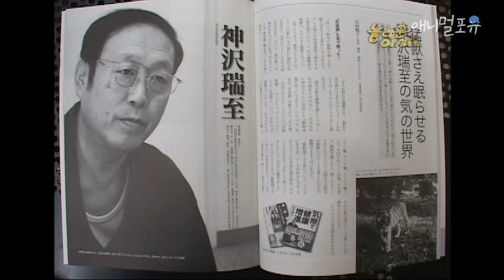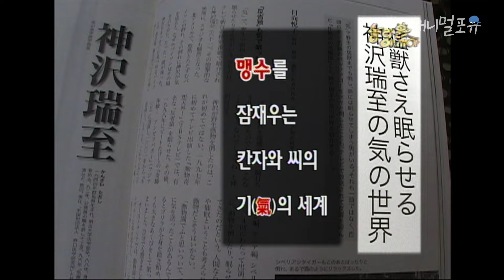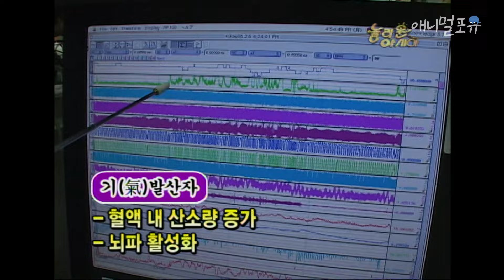일본에서는 아저씨가 000만 하면 맹수 호랑이도 순둥이가 된다? 000의 정체는! ㅣKBS 놀라운아시아 060212 방송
일본에 기(氣)로 동물을 잠재우는 남자가 있다!
그가 기(氣)를 보내면 사나운 시베리아 호랑이도 고양이처럼 온순하게 변하며 성난 아프리카 코뿔소도 앉아 꾸벅꾸벅 가수면의 상태로 돌입한다는데. !

과연 야생의 맹수 호랑이도 잠들까 ?!

🚨 충격! 24시간동안 사람보다 살벌하게 싸우는 하마들, 알고보니 부부? 🚨

※ 회차 정보 : KBS 놀라운아시아 (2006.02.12. 방송)